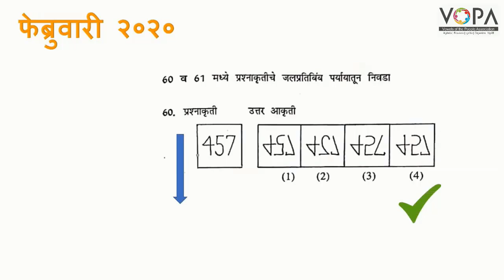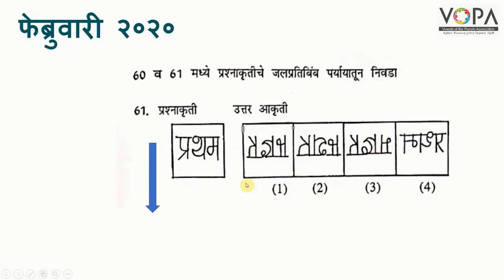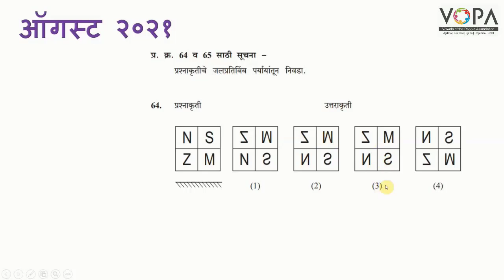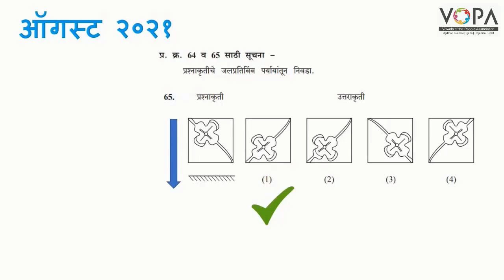8th | बुद्धिमत्ता | शिष्यवृत्ती परीक्षा | जलप्रतिबिंब | प्रश्नपत्रिकेतील प्रश्न - २ | V5 | VSchool